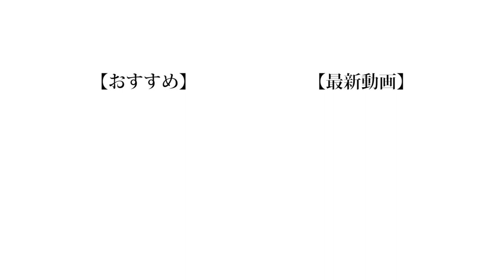【勉強】フランス語のレシピを読み取って正しい料理を作れ！！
飯が美味いで有名なフランスの料理を本場の場所で一度は食べてみたいというのが僕の小さいようで大きい夢です。

編集：もっち

❏ 公式
❑ 晴生(はるき)
❑ 魁斗(かいと)
❑ のせ
❑ もっち
【Untitled_mo】